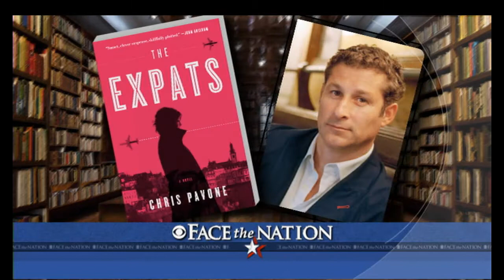Open: This is Face the Nation, Nov. 25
Thanksgiving Sunday with authors: Bob Schieffer talks with presidential historians Doris Kearns Goodwin, Evan Thomas, Bob Woodward and Jon Meacham. Then, a conversation with fiction writers David Baldacci, Alex Stone, Gillian Flynn and Chris Pavone.